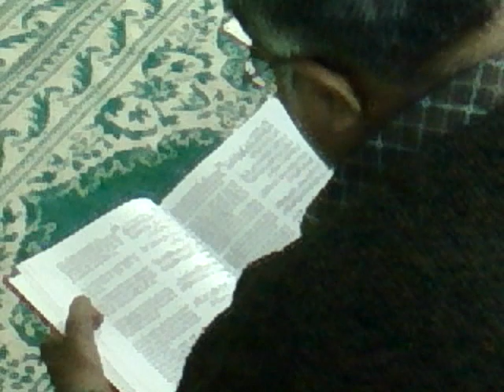Maulana Akbar Ali Waiz Jalalpuri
Dars e Quran after Namaz e fajr at Aalishaan Bhavnagar Gujrat.